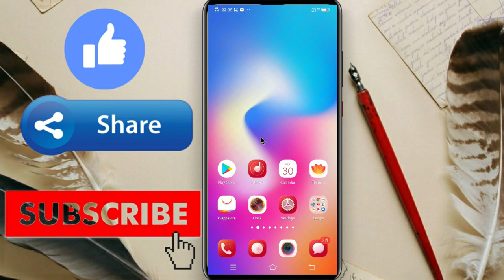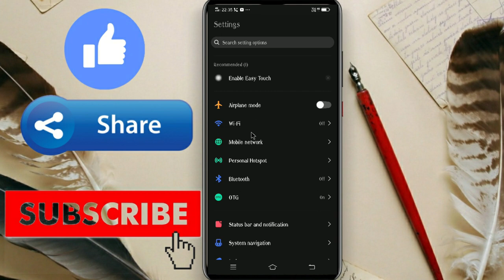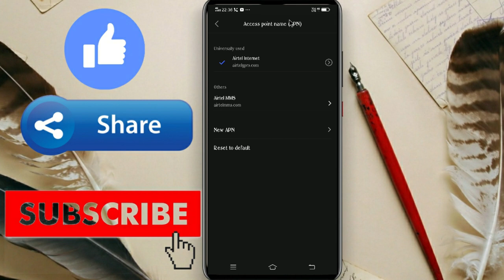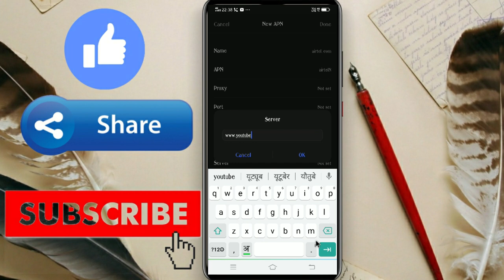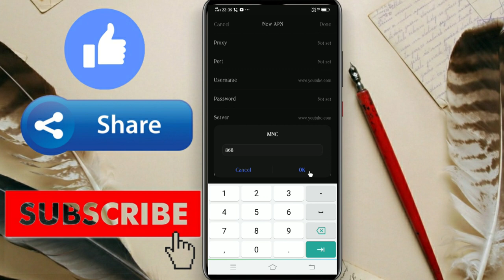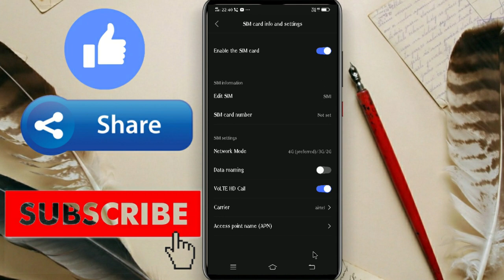how to get double internet speed in phone of all network l net slow chal raha hai kya kare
About this Video:-  Friends agar apka net slow chal raha hai to aap kaise apne internet ki speed ko badha sakte ho, is video me practically apko batane ki kousis kiye hai, agar apka internet speed bahut hi jyada slow hai to aap kaise use badha sakte ho, ummed hai apko video pasand ayega, ThankU

About this Channel:- Namaskar Doston Apko is Channel par har tarah ki learning videos milne wali hai. Apko me Computer related, Mobile Related or bhi Technology se judi bahut si video dene wala hun. Kyun ki me Odisha se hun to apko hindi language ke sath sath Odia me bhi kuch video provide karunga. Ummid karta hun apko mere videos se kuch knowledge jarur milega.